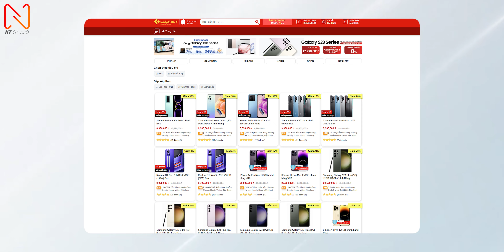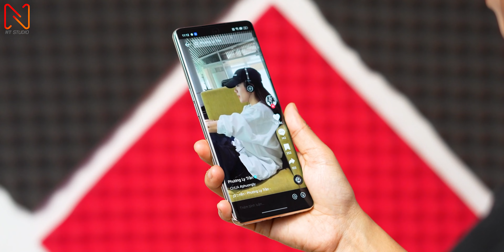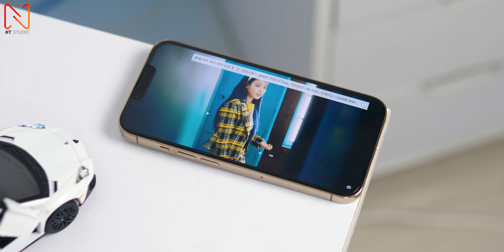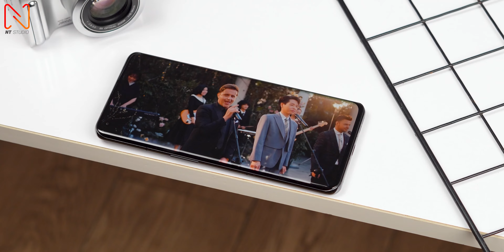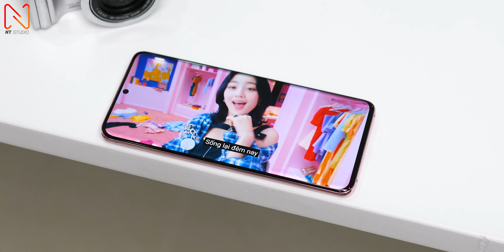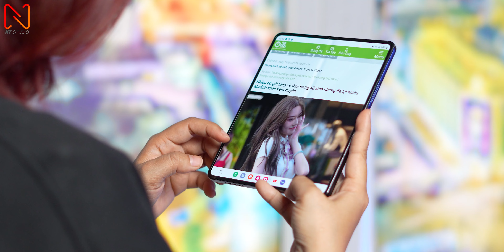Thiết kế smartphone ngày càng NHÀM CHÁN vì???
Tham khảo sản phẩm tại clickbuy